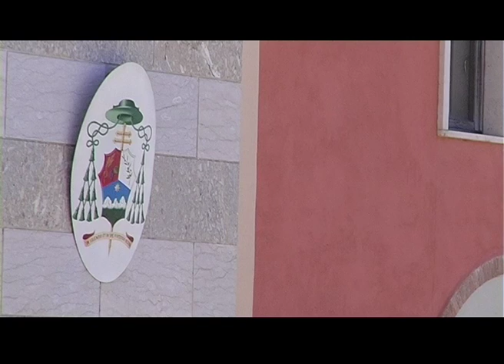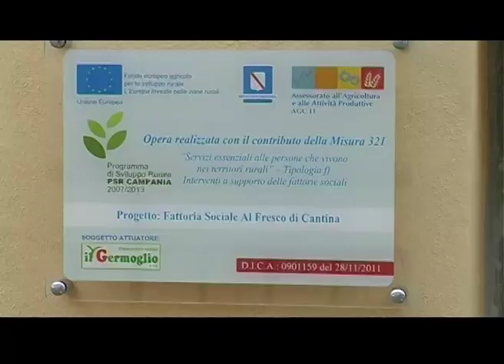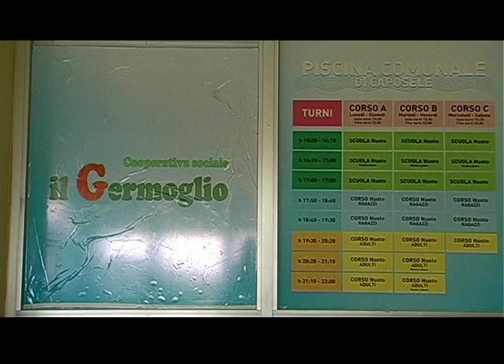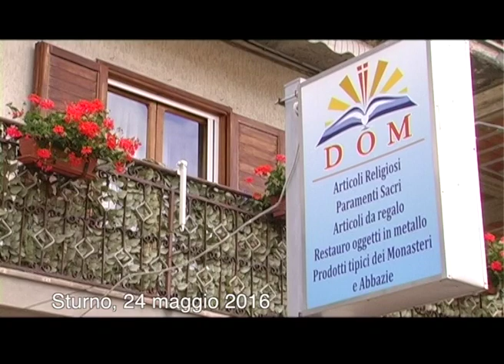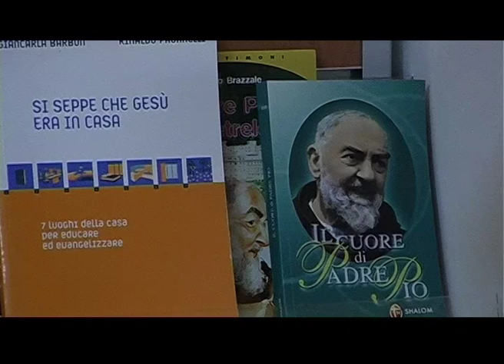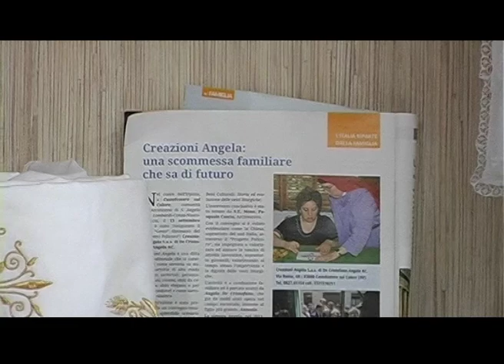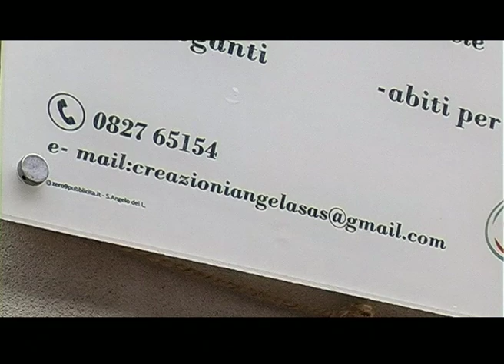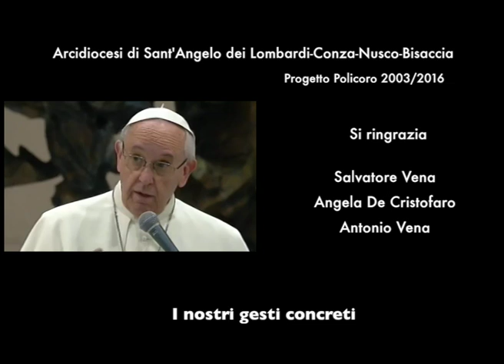Progetto Policoro 2003/2016 _I nostri gesti concreti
Arcidiocesi di Sant'Angelo dei Lombardi-Conza-Nusco-Bisaccia_Progetto Policoro 2003/2016 _I nostri gesti concreti